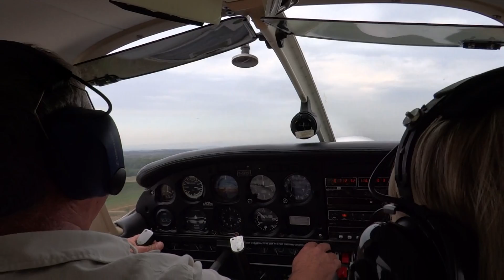DESNOS MICHEL PRESENTE BAPTEME DE L AIR 10 9 2015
Aéroclub Béziers Cap d Agde ,décollage avec Gérard Grillet aux commandes !! super comme d hab !!  1er couple